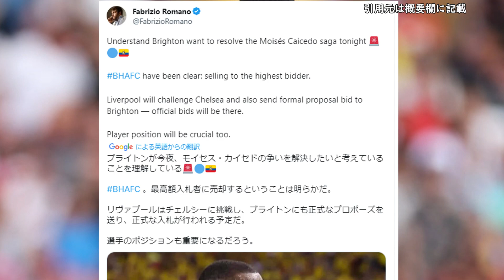リヴァプールVSチェルシー、カイセド争奪戦勃発ww【サッカー反応集】【サッカー反応まとめ】【サッカー 移籍】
引用元